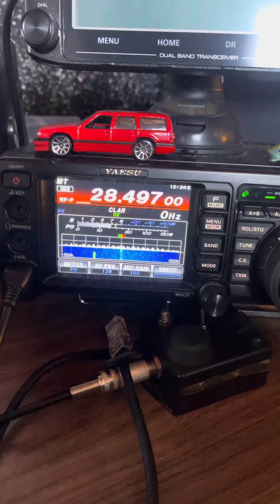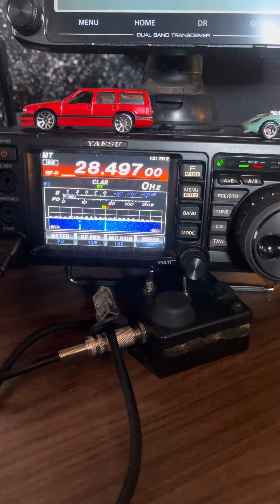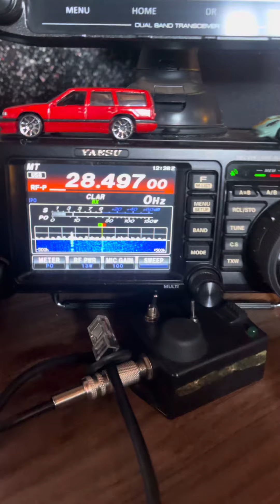CQ DX com Navio / PI4COM / Nova Zelândia em 10 Metros